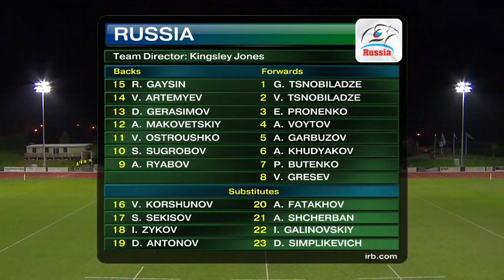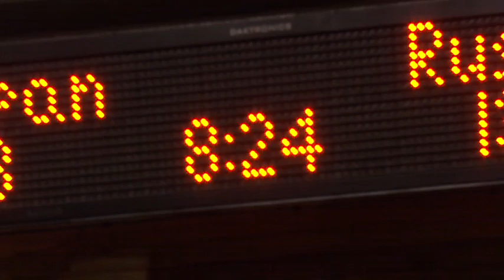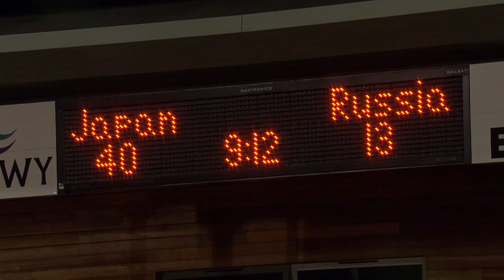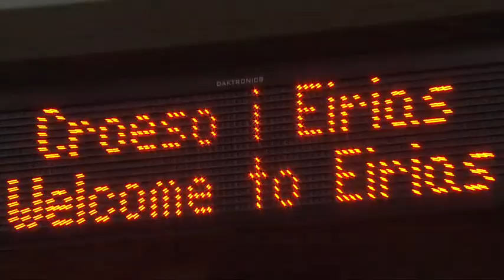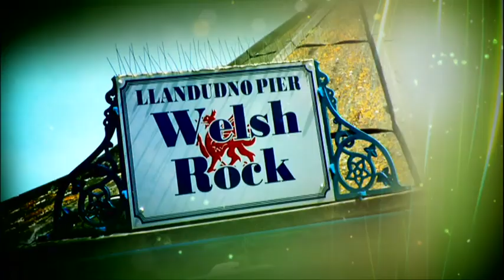Test-match Russia vs Japan 15.11.2013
Тест-матч сборной России против сборной Японии. 15 ноября 2013 года, г.Колвин Бэй
стадион Parc Eirias
Кол-во зрителей: 1250